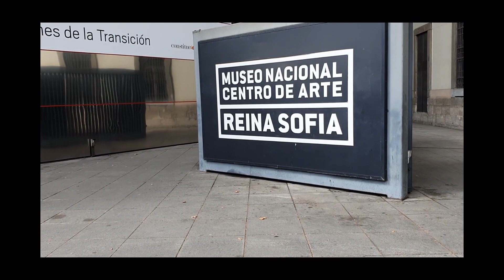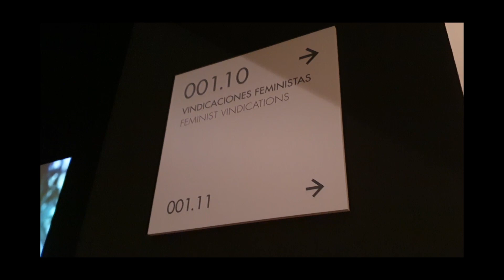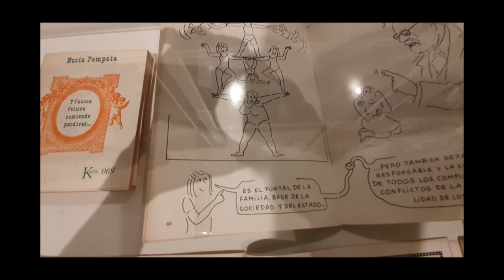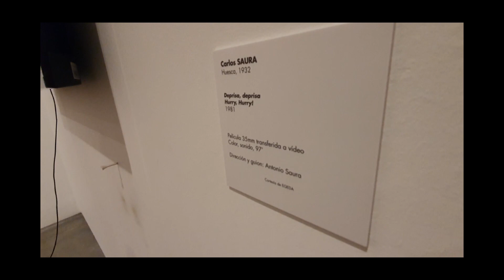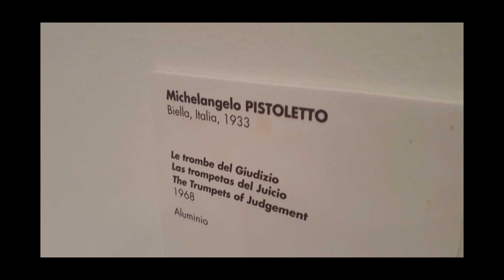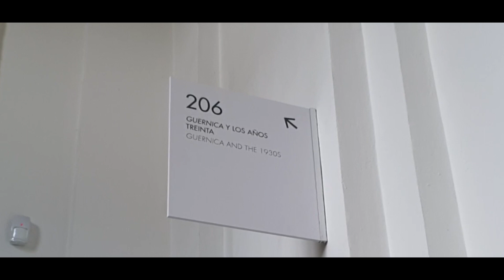Museo REINA SOFIA (MADRID) | (nuestra experiencia)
en esta ocasión te muestro una pequeña parte de nuestra visita al museo REINA SOFIA en MADRID. no nos alcanzo el tiempo para conocerlo todo pero al menos pudimos ver el famoso cuadro de Pablo Picasso, (EL GUERNICA), Una obra que desde muy pequeño anhelaba conocer personalmente.

Relájate y disfruta.

abrazos gigantes a todos...